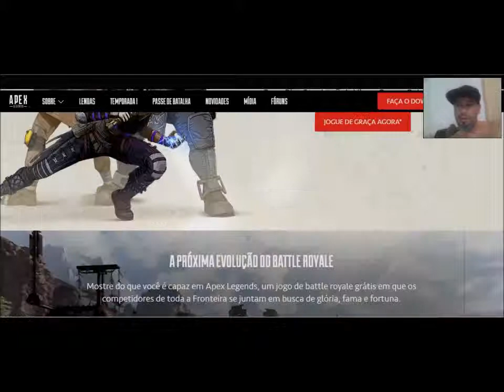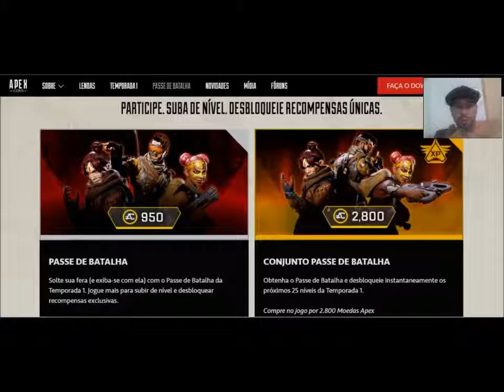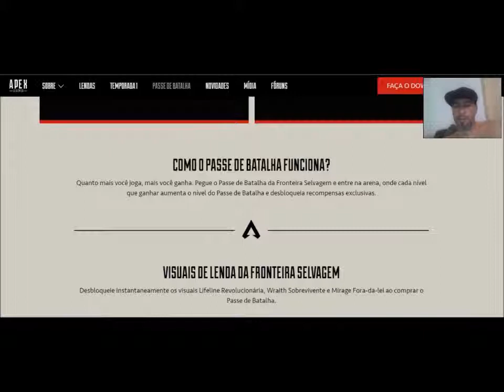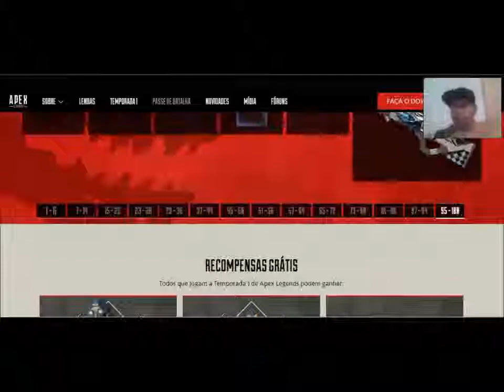APEX LEGENDS passe de batalha finalmente a espera acabou.